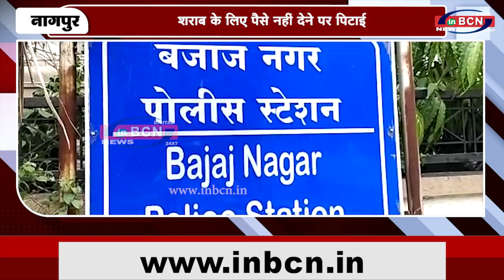शराब के लिए पैसे नहीं देने पर पिटाई...INBCN NEWS